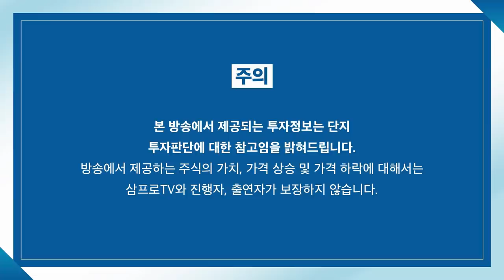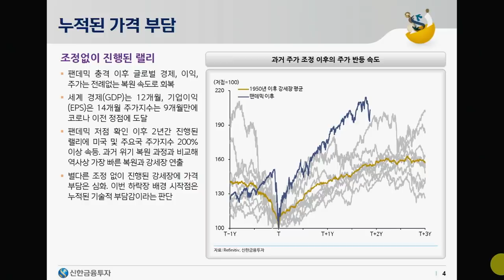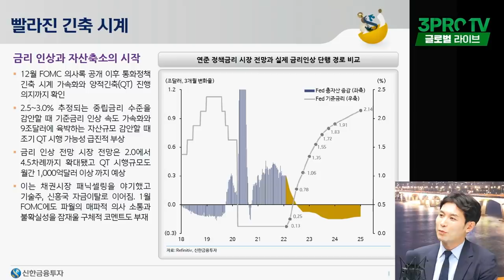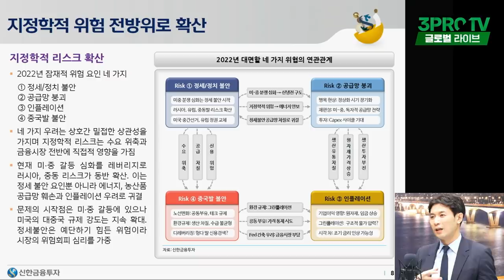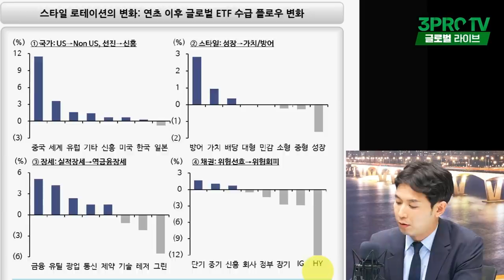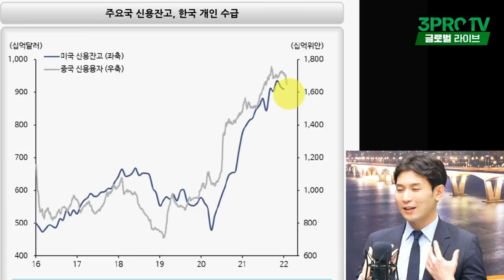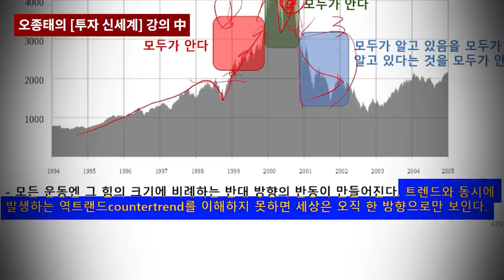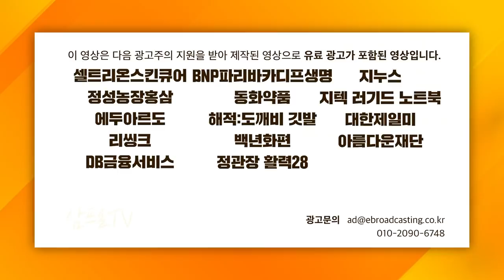[글로벌 이슈체크] 절망 너머의 환희를 잡기 위해 해야 할 일들 f.신한금융투자 박석중 파트장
감사합니다.

1. 강환국 작가가 구성한 대가들의 전략이 담긴 자동 매매 이용권
2. 강환국 작가의 "거인의 포트폴리오" 도서
3. 백테스팅 이용권
👏강의 신청하러 가기: